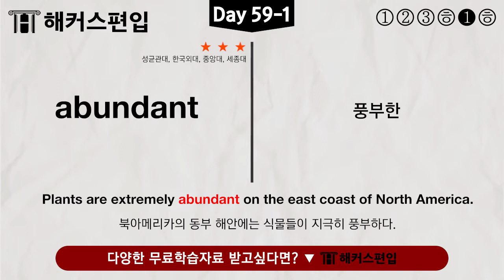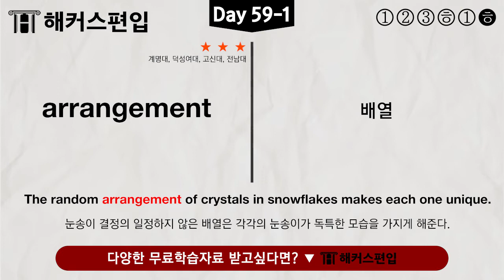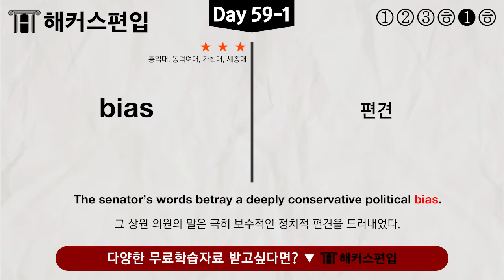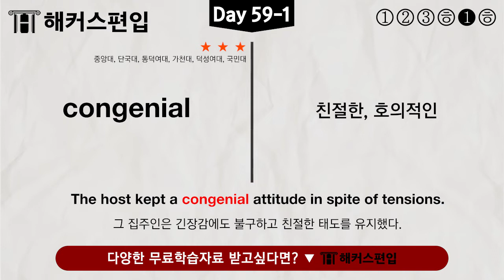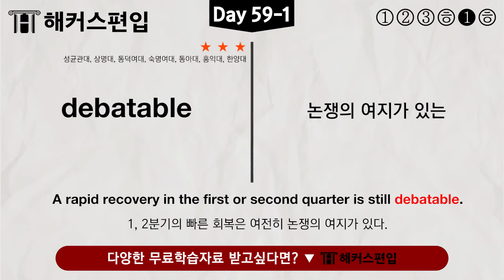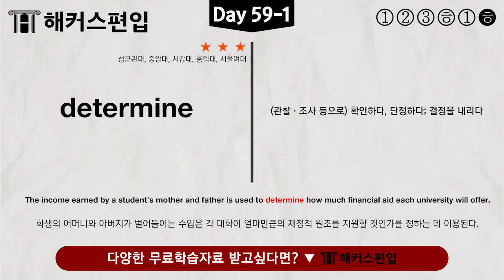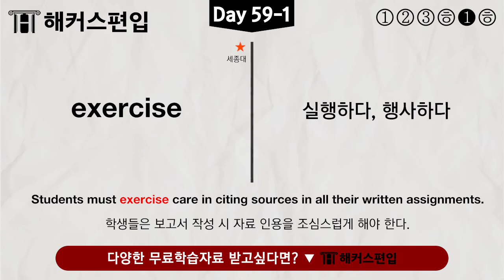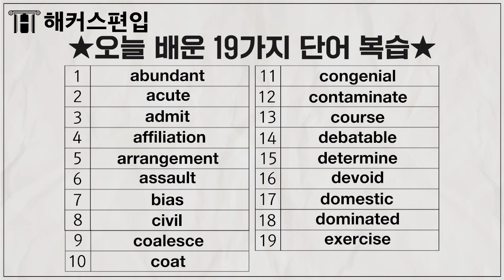편입 기출 단어! 하루 5분 암기로 편입영어 대비하자! 편입영어단어 Day117 | 일반편입 학사편입 대학교편입 편입학원 편입방법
📌 앵콜! 2024 대학편입 무료공개 설명회!
12/17(토), 12/23(금) 온·오프라인 동시진행!
📌 편입인강 1위 해커스편입♨ 2024 0원 올인원패스!
📌 편입 보카 영상과 함께 교재로 공부해보기!

영어 단어 반복과 예문 응용, 복습까지 한번에
하루 5분 투자로 편입영어단어 완전 정복해 봐요!
편입영어도 편입학원 1위 해커스편입에서!

*[베스트셀러] 교보문고 취업/수험서 베스트셀러 편입 분야(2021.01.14, 온라인 주간 집계 기준)
*[편입학원 1위]한국소비자포럼 선정 '올해의 브랜드 대상' 편입학원 부문 6년 지속 1위('10,'12-'16)